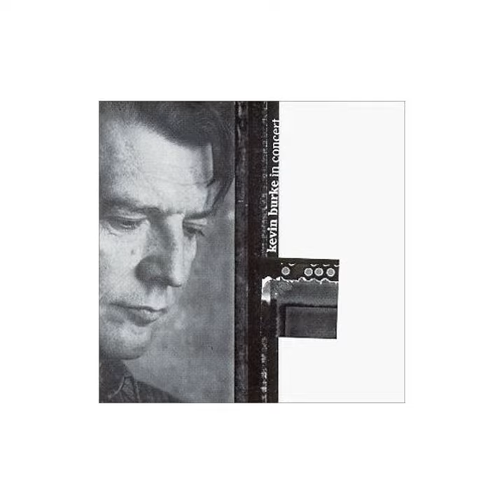Lucy Campbell/The Jolly Tinker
Lucy Campbell/The Jolly Tinker · Kevin Burke

In Concert